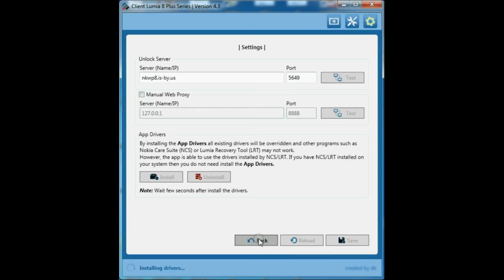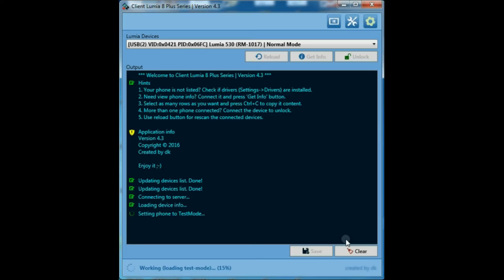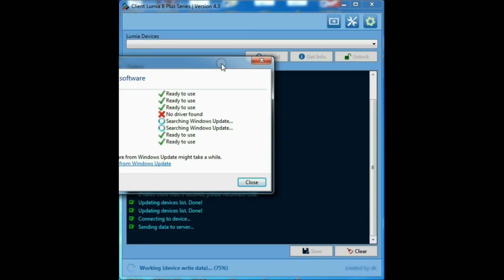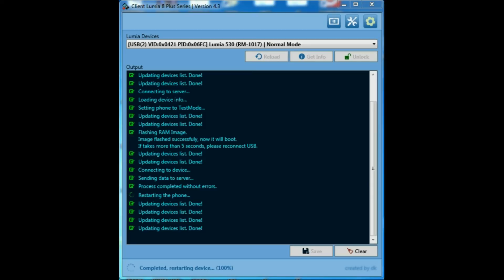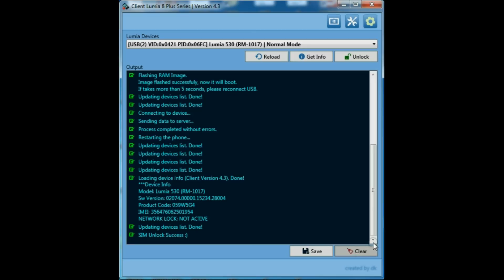Unlock nokia Lumia 530 nokia unlock